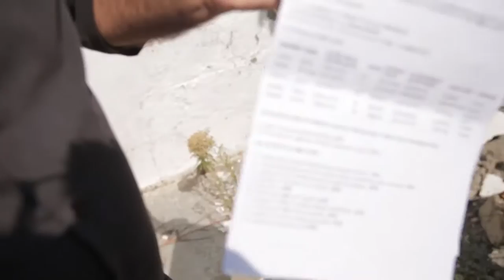“Shteti më thotë ke 2 shtëpi, unë kam vetëm 1 të shkatërruar”, denoncon qytatari në Bubq